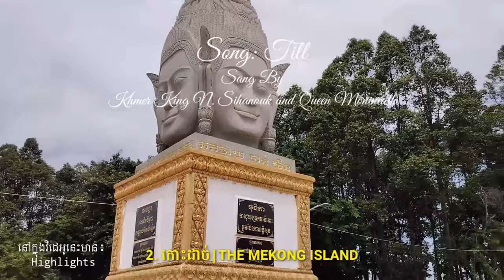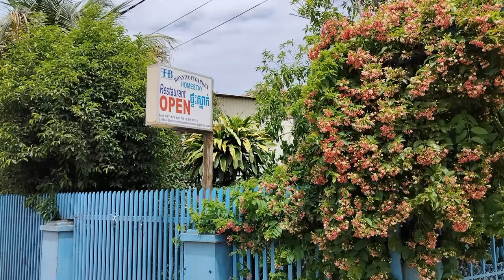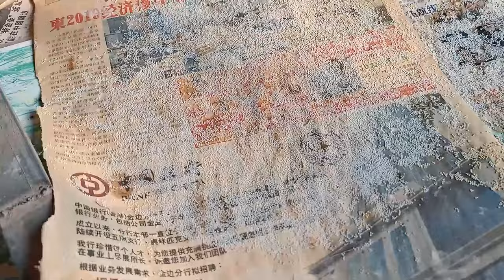Trip To Phnom Penh Green Suburb: Mekong Island Koh Dach Silk Island Koh Oknha Tei | កោះដាច់ ឧកញ៉ាតី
The Mekong Island (Koh Dach) and the Silk Island {Koh Oknha Tei) are known green suburb of Phnom Penh. Both of them are tourists hot spots on the Mekong riverbank not far from Phnom Penh, where people traditional Khmer silk from A to Z are produced etc.

If this is your first time on the channel, or you have returned and enjoy the content, then
LOCATION:
CHAPTER
00:00 INTRO
00:50 Chroy Changvar Roundabouts
01:40 Golden Pagoda
06:21 Prek Leab Ferry

07:53 KOH DACH ISLAND
08:15 Koh Dach Church
08:35 Koh Dach Tofu Production
09:21 Koh Dach Weaving
11:10 Koh Dach Kbal Koh Pagoda
11:57 Koh Dach Bonivoit Garden Home Stay
13:13 Koh Dach Primary School

13:22 KOH OKNHA TEI/SILK ISLAND
14:02 Chamkar Sne / Silk Island
15:40 Chong Koh Pagoda
17:17 Koh Oknha Tei Fresh Market

19:20 OUTRO